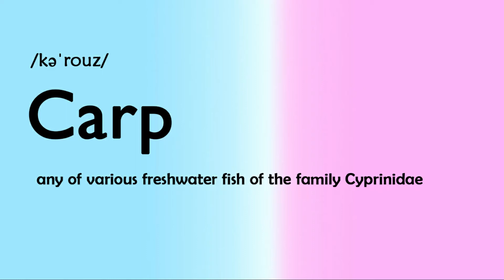How to Pronounce Carp and Meaning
Dictionary, Synonym, Meaning
How to Pronounce Carp
What is the meaning of Carp
Carp Meaning
Synonyms of Carp

any of various freshwater fish of the family Cyprinidae